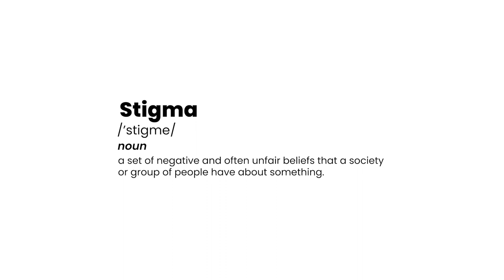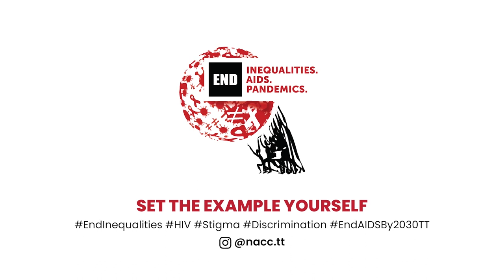Just A Hug (LET'S STOP HIV TOGETHER)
"Just a Drink"
Stigma - a set of negative and often unfair beliefs that a society or group of people have about something.
HIV cannot be transmitted through casual contact like hugging

National AIDS Coordinating Committee, Soroptimist International POS, A group of Artists,